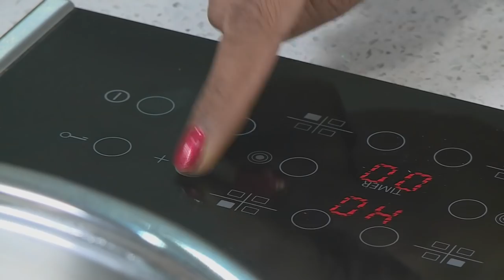Food Mela : Videhi Sivurusan's Pongal Inspired Menu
Videhi Sivurusan prepares a vegan menu inspired by the Festival of Pongal – with beetroot bites and vegan sushi with rasam.